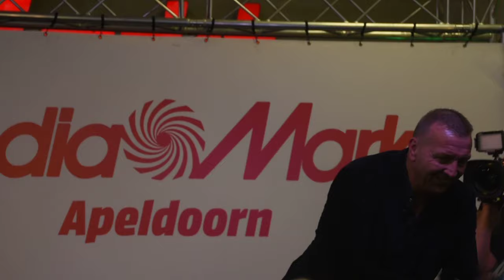jannes wel of niet in apeldoorn 11 juli